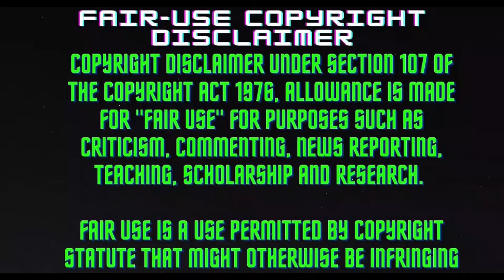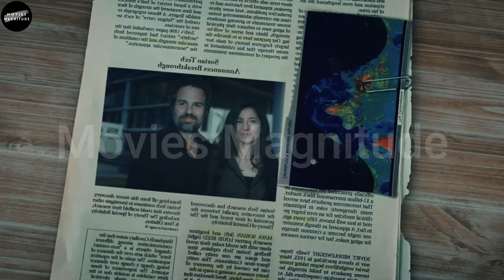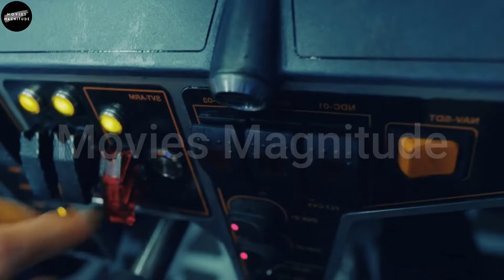The Adam Project | Netflix Film | Explained in Hindi/Urdu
Netflix Film | The Adam Project | Full Film Explained in Hindi/Urdu

In a dystopian 2050, fighter pilot Adam Reed steals his time jet and escapes through time on a rescue mission to 2018. However, he accidentally crash-lands in 2022 instead where Adam meets his 12-year-old self who is struggling with the recent death of their father Louis in a car accident. Adam reluctantly enlists his younger self's help to repair his jet and reveals that he is looking for his wife, Laura, who was supposedly killed in a crash while on a mission to 2018.

Adam is being chased by Maya Sorian, the leader of the dystopian world and her lieutenant Christos who attempt to apprehend Adam and take him back to 2050. The Adams are rescued by Laura who reveals that she had escaped an assassination attempt on her and was left stranded in the past. Laura had learned that Sorian had traveled back in time and altered the past in order to give herself control of time travel and the future.

Written by
Jonathan Tropper
T.S. Nowlin
Jennifer Flackett
Mark Levin
Produced by
David Ellison
Dana Goldberg
Don Granger
Shawn Levy
Ryan Reynolds
Starring
Ryan Reynolds
Walker Scobell
Mark Ruffalo
Jennifer Garner
Catherine Keener
Zoe Saldaña
Cinematography Tobias Schliessler
Edited by
Dean Zimmerman
Jonathan Corn
Production
companies
Skydance Media
Maximum Effort
21 Laps Entertainment